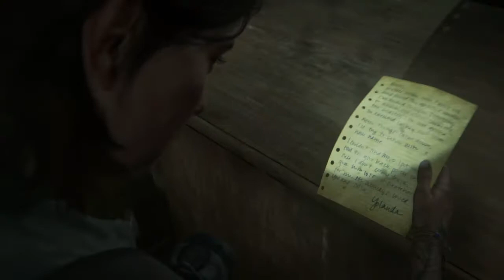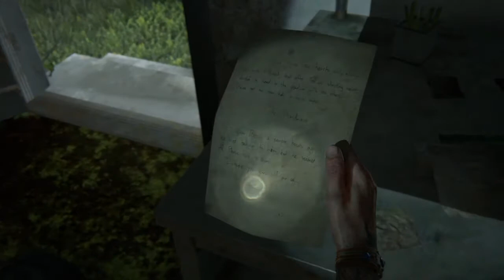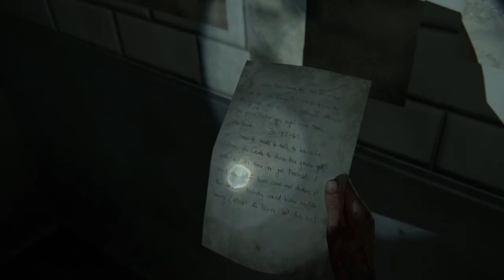The last of us 2 [ep. 11] hillcrest no commentary